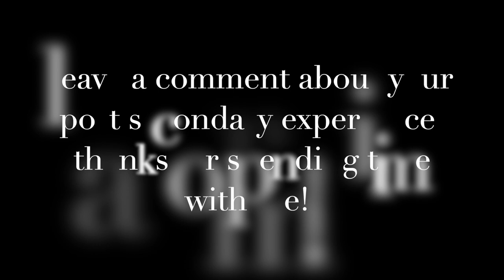WHY I DIDN'T GO TO COLLEGE!! 😧 | Rachael Helm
In this vid, I share what I've been up to since high school + why post secondary didn't feel right for me! 🤍

❕ i also just want to put it out there real quick that i recorded this vid before everything with covid-19 really broke out; so keep in mind this is meant to be uplifting (!!) + is obviously the least of everyone’s concerns atm, but i’m posting for something light to do ! 😅

also  allllll the power to everyone IN post secondary!!! we see you! we need you! we respect that hustle for real baby!

NOW LETS ALLLLL JUS ENJOY YOUTUBE VIDS AT HOME 👏🏼

ORIGINAL MUSIC BY JACOB ANSTEY